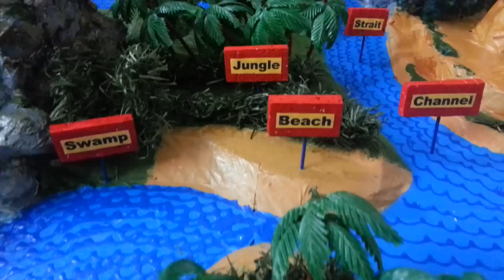Model of Geography terms with names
Made by thermacol